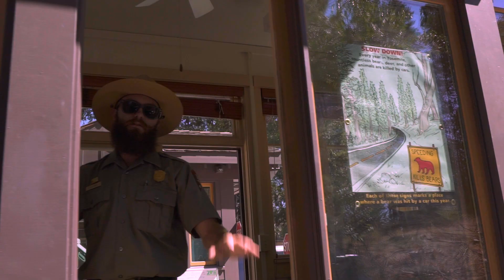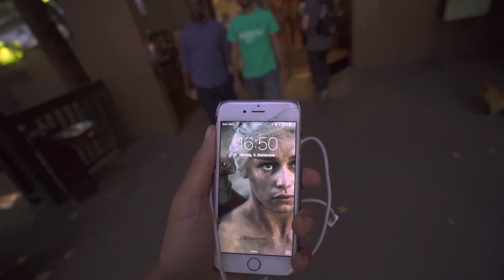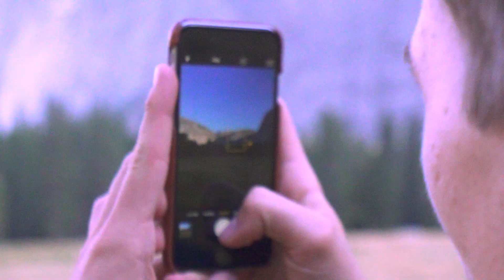DER KRASSESTE ORT DER WELT! Yosemite National Park - CaliTrip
Meine Kamera ➤ Sony A7s ii
Mein Objektiv  ➤ Zeiss 16-35 mm F4
Mein Schnittprogramm ➤ Adobe Premiere / Adobe After Effects